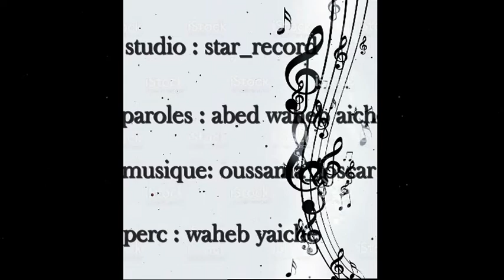Abdel waheb yaiche - ( l3arem l3arem) 2020 عبد الوهاب يا عيش - (لعرام لعرام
Studio : star_record... Paroles : abdel waheb yaiche... Musique_mix : oussama l'oscar.
Prec: abdel waheb yaiche.